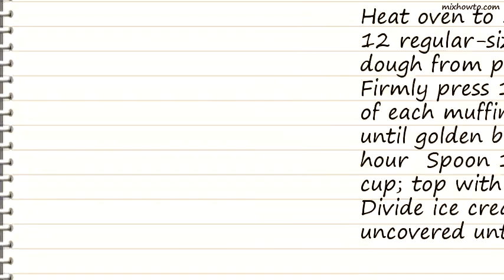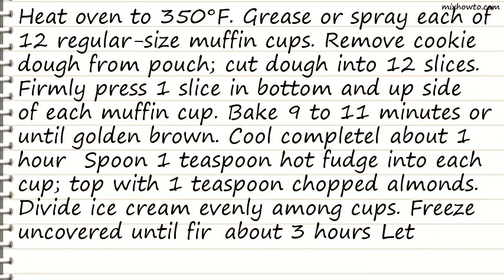Recipe Choco-Coco-Nut Mini Ice Cream Pies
INGREDIENTS:
●1 roll (16 1/2 oz) Pillsbury refrigerated chocolate chip cookies
●1/3 cup hot fudge topping
●1/3 cup roasted chopped almonds
●1 cup coconut ice cream